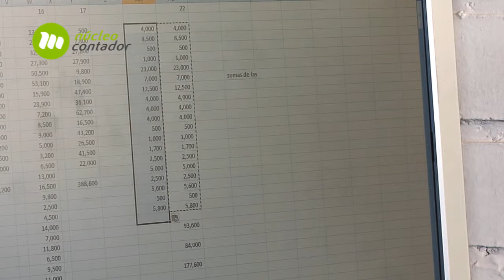Miguel Díaz - Contador de Padre Hurtado - Núcleo Contador